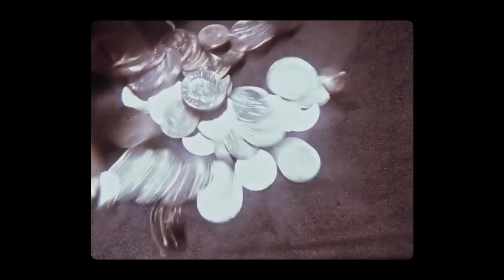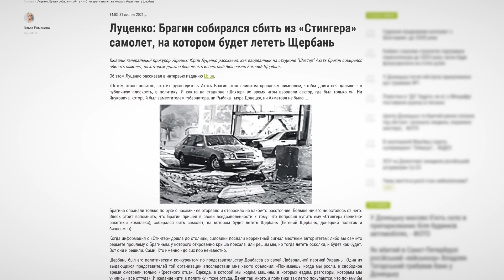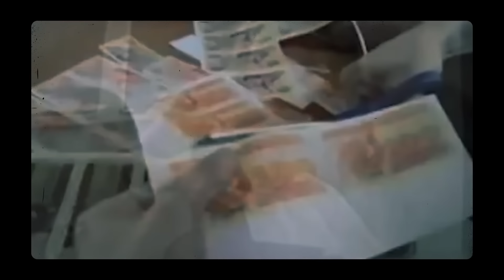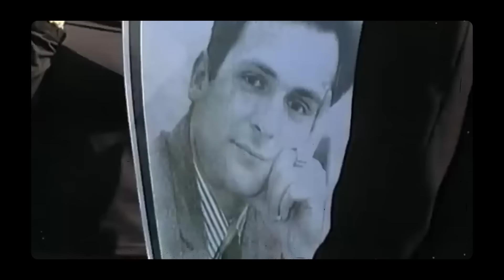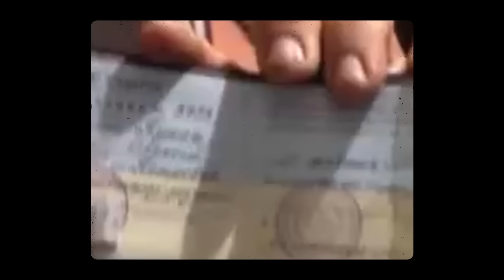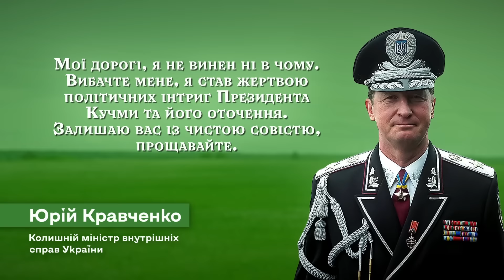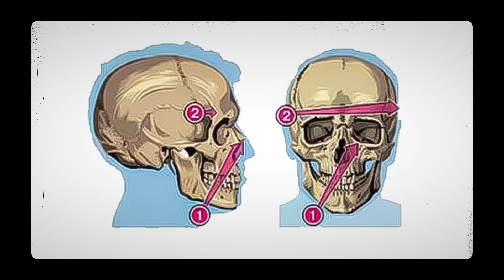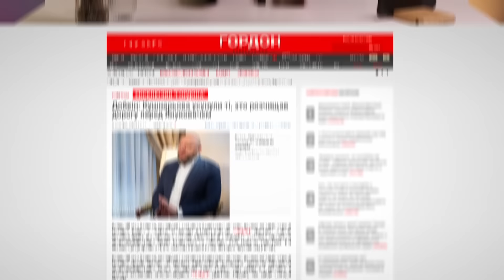5 гучних замовлень в українській політиці. Що не зробиш заради влади. Частина 1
Швидкий і розумний пошук одягу з FARCA.
Спробуйте власними руками протестувати цей сервіс і зробити замовлення.

00:00 Про що сьогоднішнє відео?
01:09 Голова донецької мафії - Ахать Брагін (Алік Грек)
11:14 Батько гривні і наставник Ющенка - Вадим Гетьман
17:58 Журналіст, якого замовив президент - Георгій Гонгадзе
26:51 Головний свідок справи Гонгадзе - Юрій Кравченко
33:07 Конкурент Януковича - Євген Кушнарьов

Ахметов взірвав свого соратника на стадіоні і віджав у нього імперію? Лазаренко усував людей, щоб вкрасти ще десяток мільйонів доларів? Хто і за що саме позбавився Гонгадзе? Та як Янукович проклав собі кривавий шлях у крісло президента? Це все у сьогоднішньому відео.
Політика це грязна справа і багато людей не дарма бояться зв'язуватися з владою і брати участь у політичних протистояннях. Все тому що приз дуже великий, але на шляху до цього призу - можна загинути. Саме про таємничі смерті в українському політикумі ми і поговоримо сьогодні. Ці п’ять випадків це лише маленька відображення просто катастрофічної ситуації в нашій політиці у 90х та 00х. І це далеко не всі гучні справи. Якщо відео набере 5 тисяч вподобайок, це не так багато, то я зроблю вам другу частину: де буде про Чорновола, Щербаня, Шеремета та інших. Так що клацайте вподобайку.